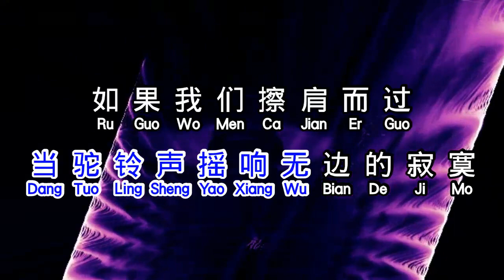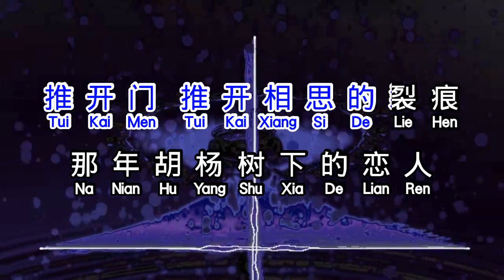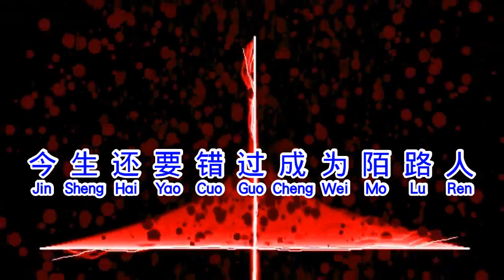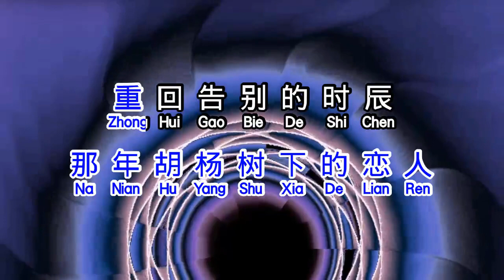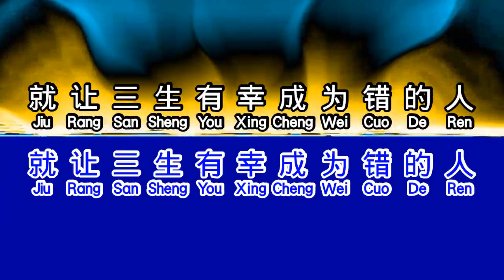大欢 《 胡杨树下的恋人 》 hu yang shu xia de lian ren